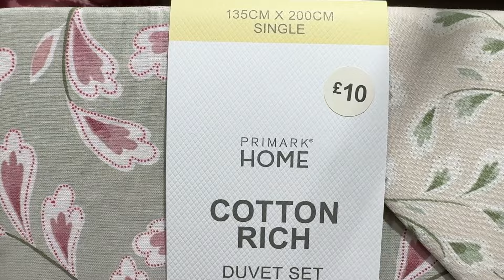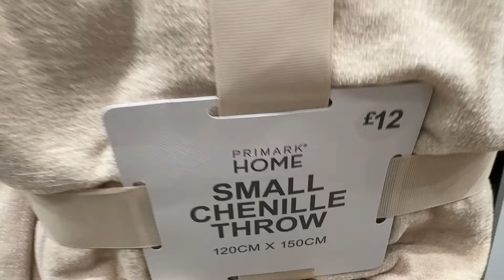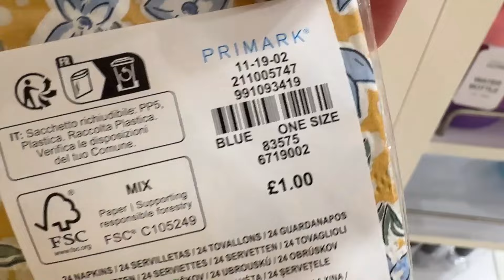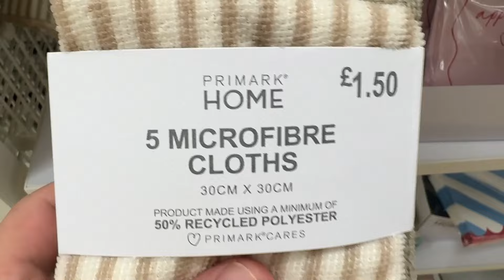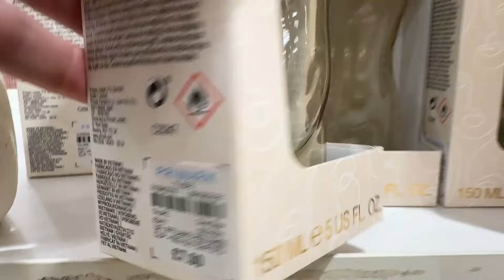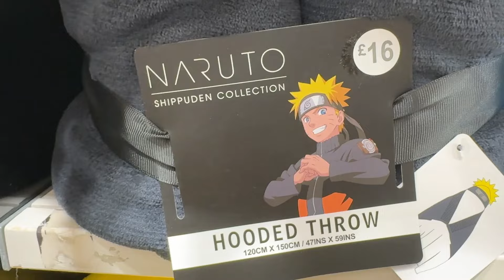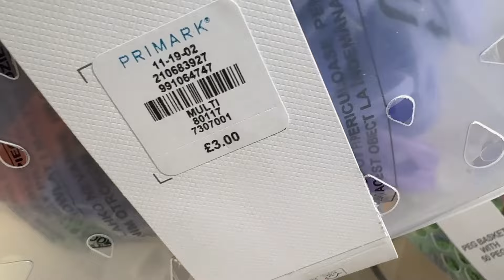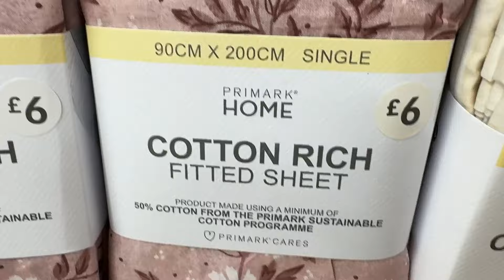PRIMARK HOME the Latest Collection / FEB 2024